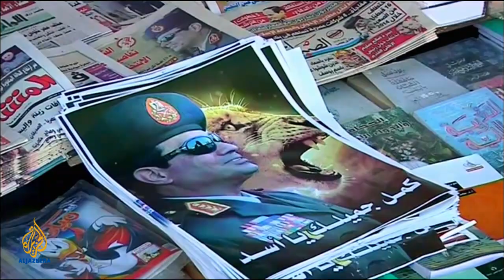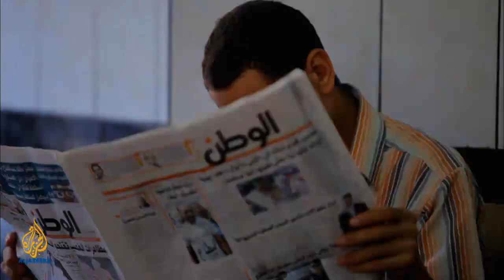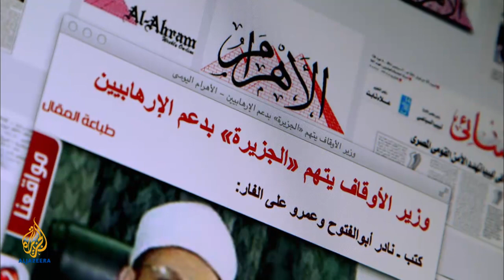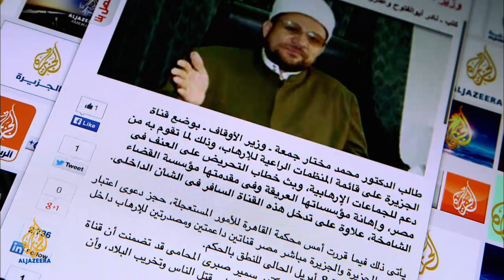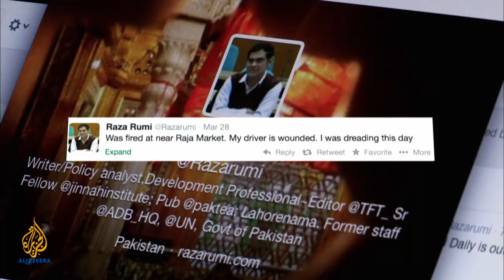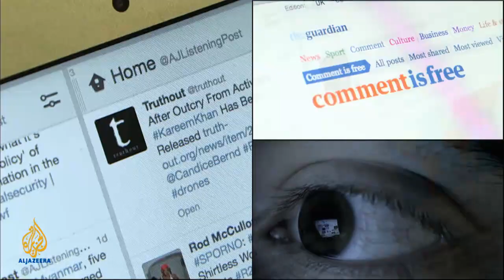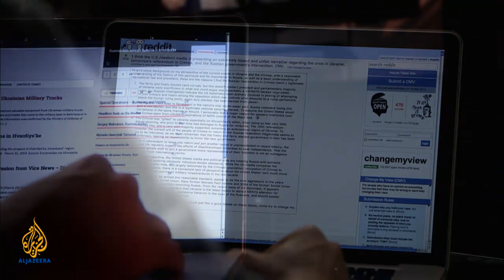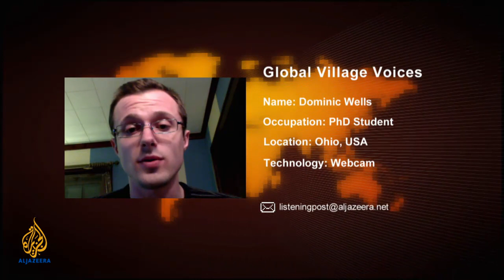Listening Post - The state of Egypt's news media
Ahead of the country's May election, we examine the failed promise of the Arab Spring and the impact on journalism.